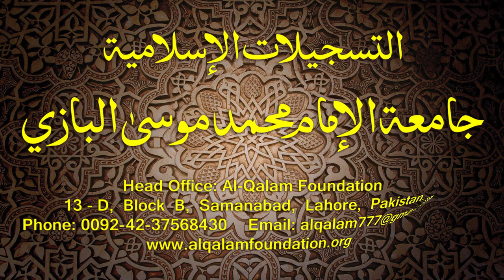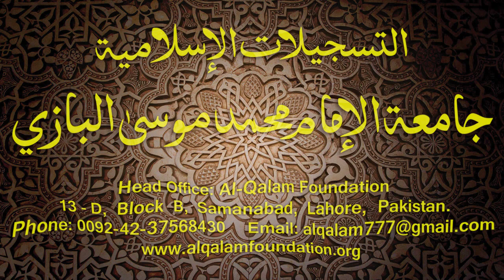Hidayatun-Nahve Dars - 75 - page - 057 - by Maulana Muhammad Zuhair Albazi - 14/04/2015